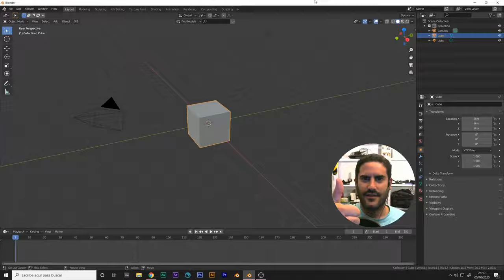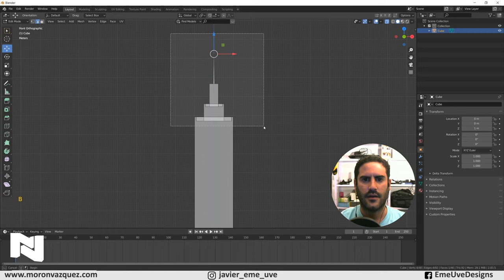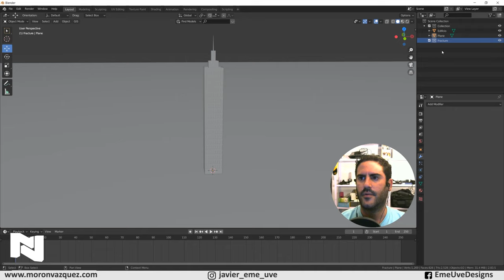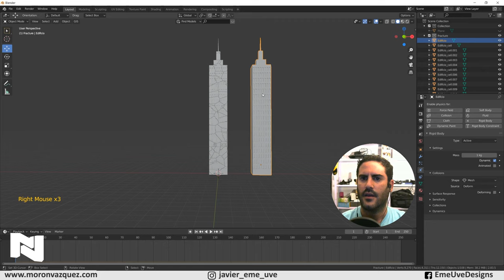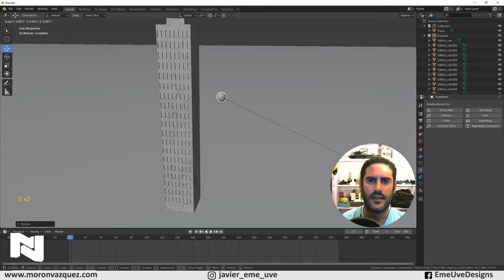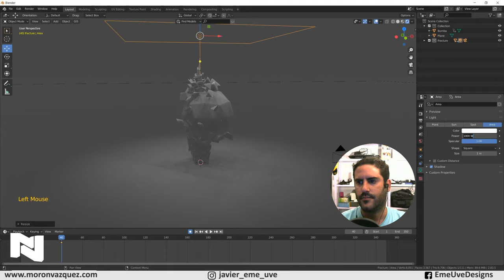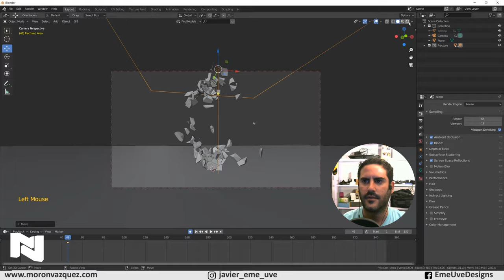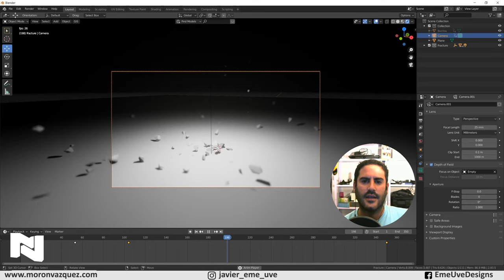Tutorial de explosión Blender de edificio 🏦 Fracturando edificio Tutorial Blender español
En el tutorial de hoy recrearemos una explosión y usaremos el addon Fracture

Gracias